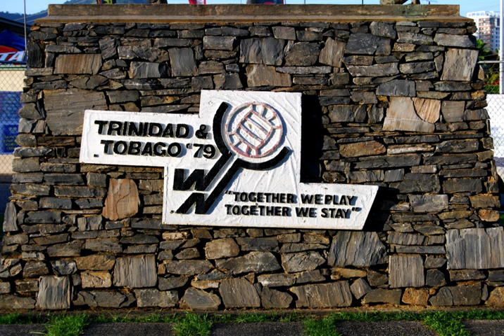Netball World Championships | Wikipedia audio article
00:00:45 1 History
00:01:43 2 Results
00:01:52 2.1 Tournament history
00:02:02 2.2 Performance of nations
00:02:12 2.3 Participating nations
00:02:22 3 See also

- Socrates

SUMMARY
The INF Netball World Cup is a quadrennial international netball world championship co-ordinated by the International Netball Federation (INF), inaugurated in 1963. Since its inception the competition has been dominated primarily by the Australian national netball team (the Diamonds) and the New Zealand national netball team (the Silver Ferns) – Trinidad and Tobago is the only other team to have won a title. The most recent tournament was the 2015 Netball World Cup in Sydney Australia, which was won by Australia.